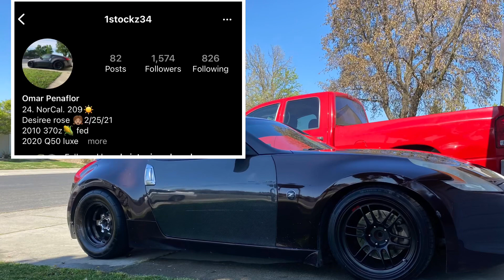Admintuned 370Z Goes V8 Hunting! (Corvette, M5, 10Spd Mustang)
This car can get even faster with M5 fuel but here’s about as close as you’ll be to a max effort N/A Z